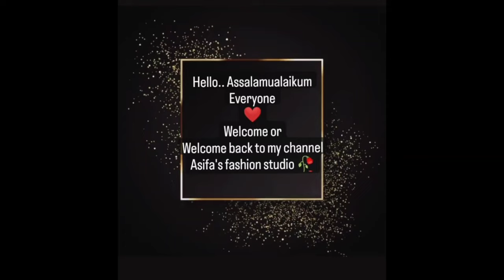Pakistani suit cutting & stitching/Designer kurti with lace/Latest neck design/2023 Pakistani kurti.